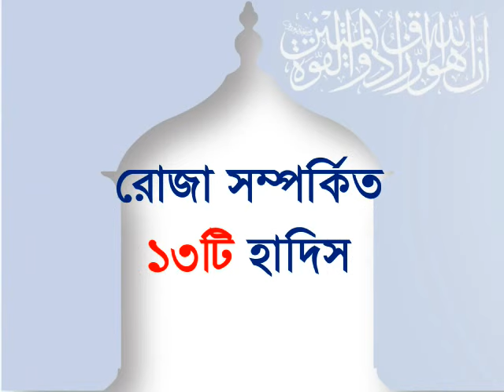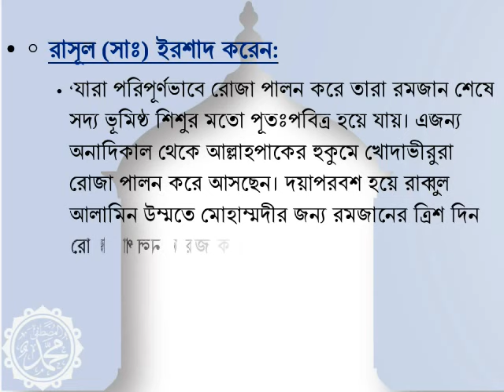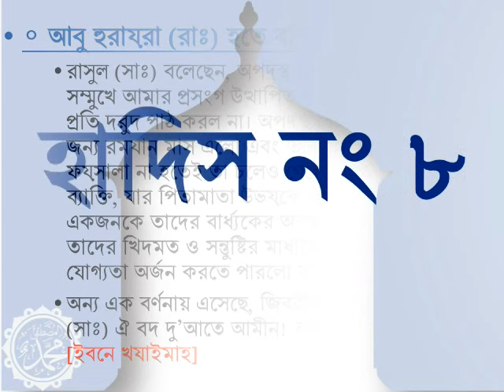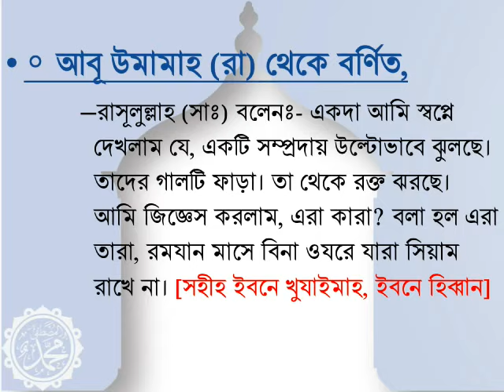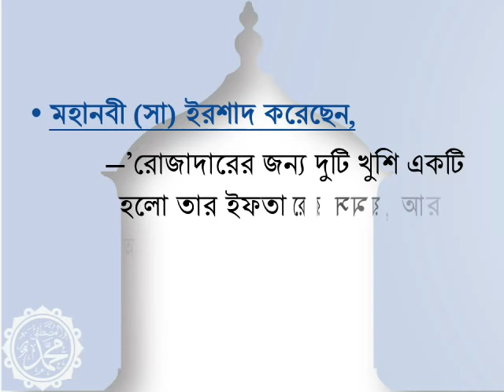রমজান সম্পর্কিত ১৩ টি হাদিস - 13 Hadis About Ramadan by Study Bee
Our Ramadan is belong to Islam , We should know about 13 Hadis of Ramadan .